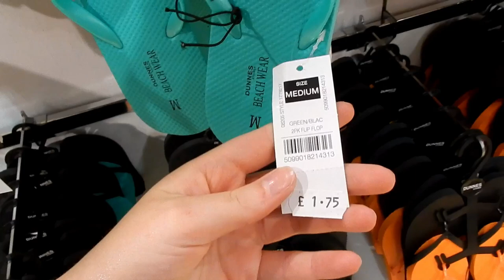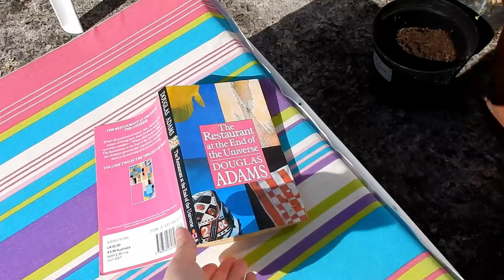THE HOTTEST WEEK! | Weekly Vlog 8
Musical.ly: @emmadawson15